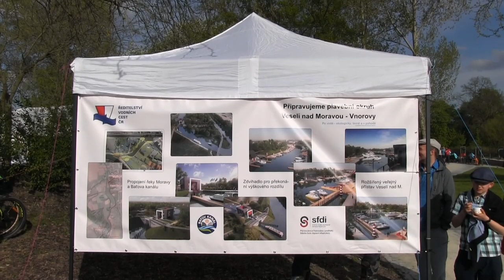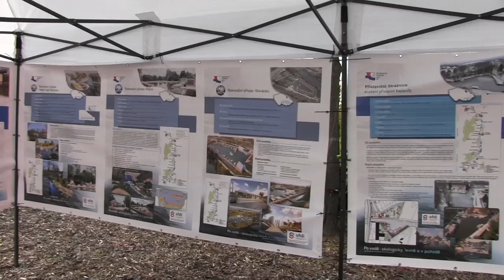Veselí nad Moravou | Odemykání Baťova kanálu a otevření informačního centra 2023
Autor videa: Petr Hanáček